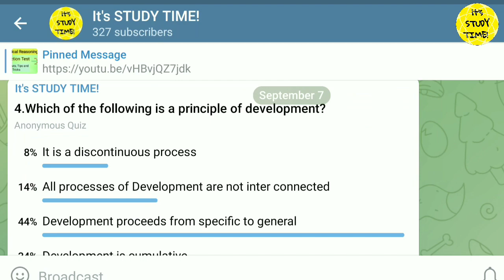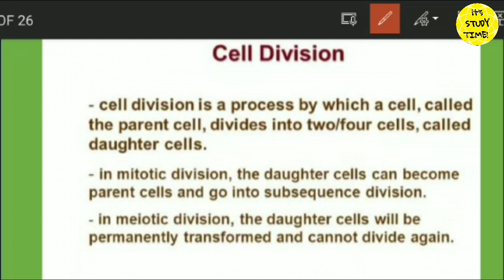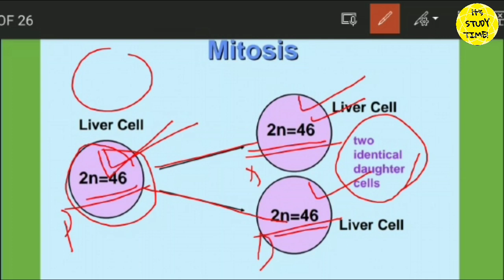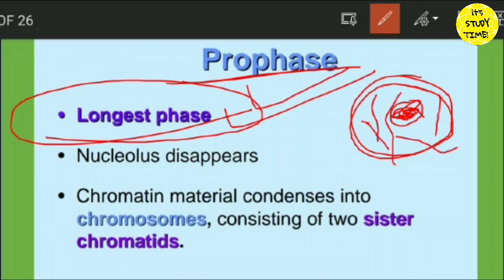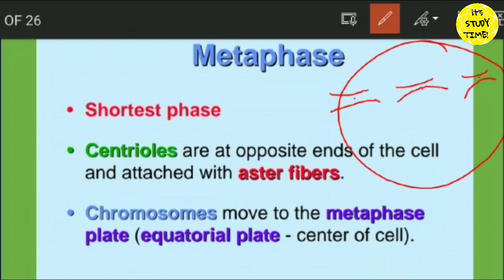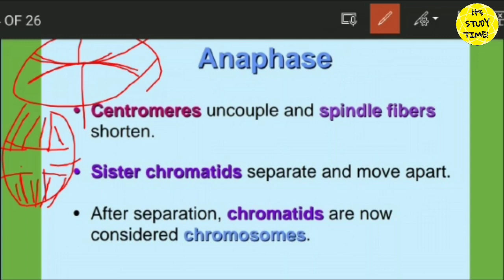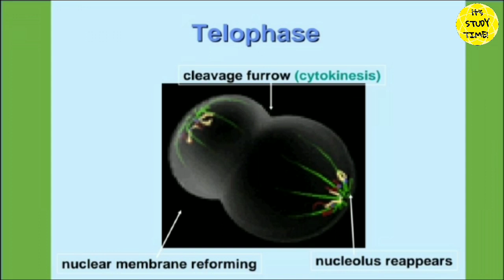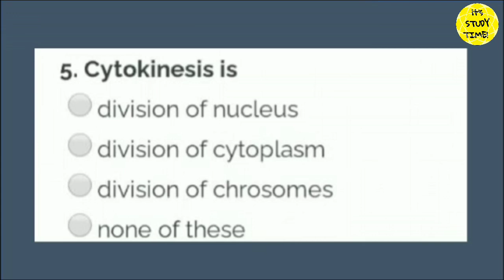🎯 Target CHT, B.Ed 2021 || Cell Division || Mitosis || Zoology Class 2 for CHT(CBZ) and B.Ed 2021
🎯 CHT and B.Ed 2021
TGT Science (CBZ) class

Thanks